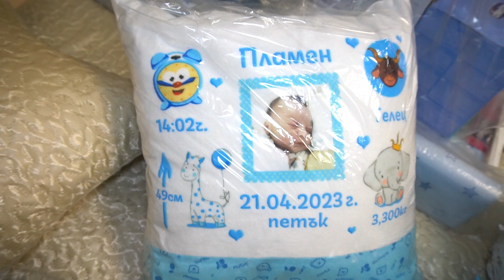Изписване на Пламен 25.4. 2023г. Студио Жорж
Видео Заснемане Студио Жорж +359/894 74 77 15